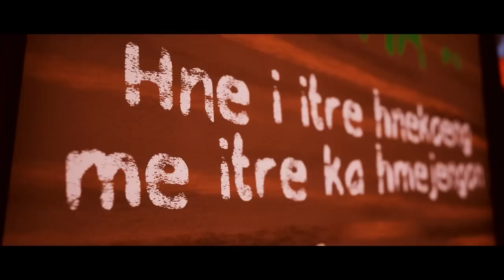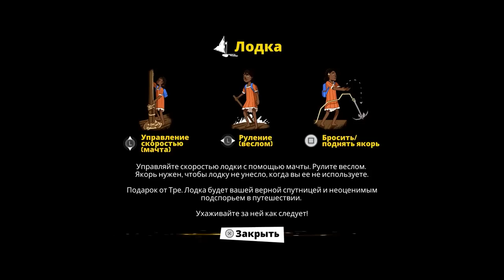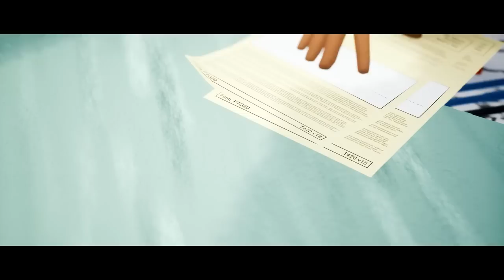ДЕВОЧКА С СУПЕР СИЛОЙ ПО ИМЕНИ Tchia